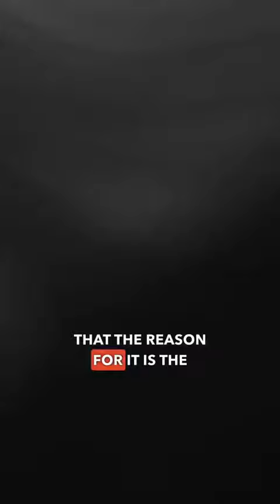mystery of ocean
Currently, only 20 percent of the seafloor has been mapped, making it a more mysterious place than the surface of the moon or Mars.